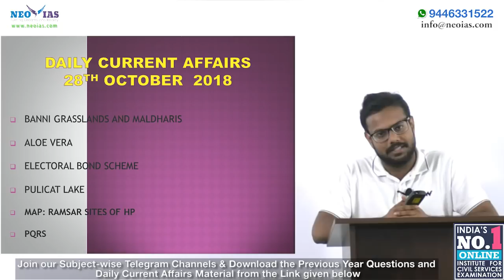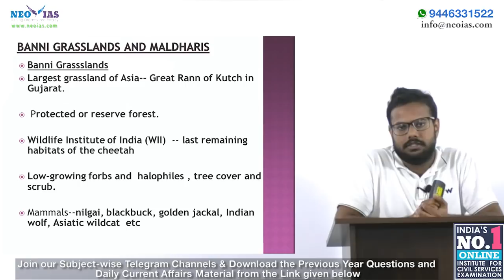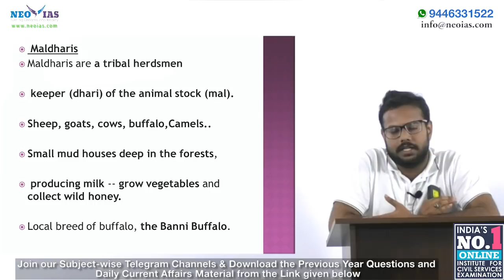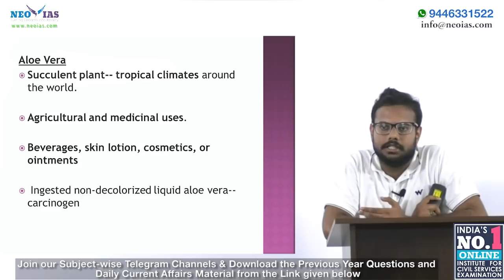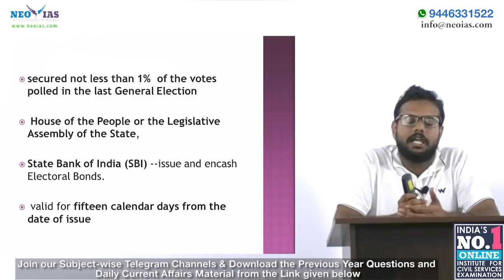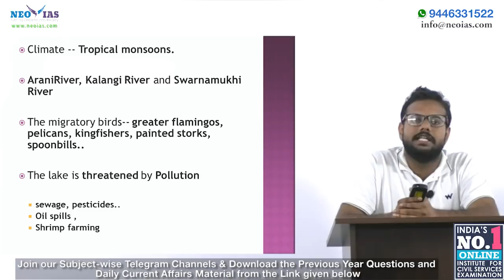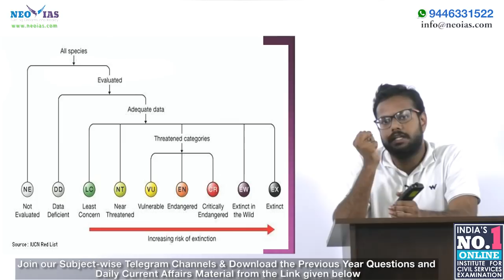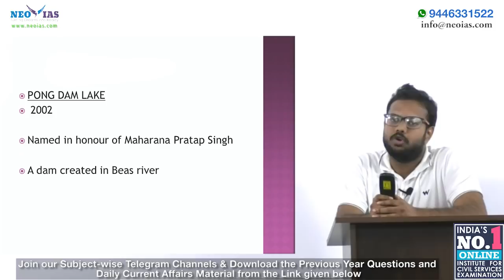DAILY CURRENT AFFAIRS | 28th OCTOBER 2018 | UPSC CSE PRELIMS 2019 | EKAM IAS